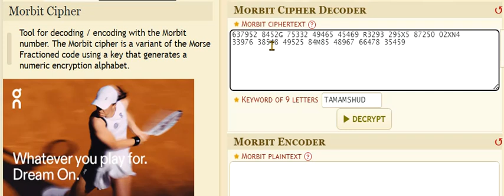SOMERTON MAN. THE TAMAM SHUD SLIP DECRYPTION AUGUST 2023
Following on from the previous video in this playlist, here you can see just how the code was cracked. It is down to effectively guessing that that the key phrase would be TAMAM SHUD. The next step was to copy all of the code number sets from each of the larger letters, organise them into groups of five as you will see and then press the decrypt button. The cipher turned out to be a MORBIT Code earlier version. This code makes use of morse code symbols inserted at various point in the string.